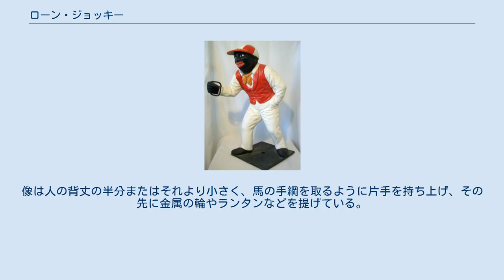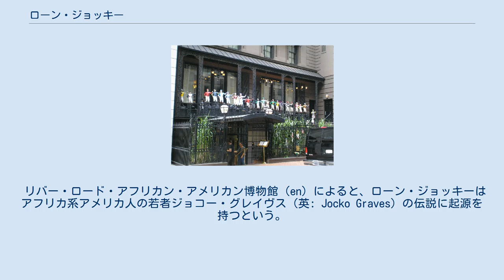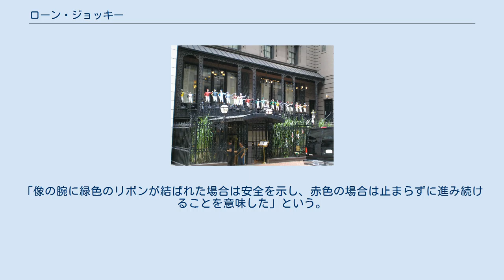ローン・ジョッキー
ジョコー型のローン・ジョッキー カヴァリエ・スピリット型のローン・ジョッキー ランタンを提げたローン・ジョッキー ランタンを提げたローン・ジョッキー ローン・ジョッキー（英語: lawn jockey）は、前庭に置かれる騎手の服装をした男性の像である。
もとは馬をつなぐ柱として使われたが、後にその役割は失われ、装飾的なものとして使われるようになった。
像は人の背丈の半分またはそれより小さく、馬の手綱を取るように片手を持ち上げ、その先に金属の輪やランタンなどを提げている。
像はコンクリート製が多いが、鉄など他の素材で作られることもある。
 ローン・ジョッキーにはいくつかの型があるが、よく作られたのは短身の「ジョコー」（英: jocko）と長身の「カヴァリエ・スピリット」（英: cavalier spirit）である。
 リバー・ロード・アフリカン・アメリカン博物館（en）によると、ローン・ジョッキーはアフリカ系アメリカ人の若者ジョコー・グレイヴス（英: Jocko Graves）の伝説に起源を持つという。
グレイヴスはアメリカ独立戦争時のトレントンの戦いで、ジョージ・ワシントン将軍の命令を守って馬の番をし、明かりを掲げて軍の戻りを待っていたが、凍え死んでしまう。
将軍はグレイヴスを追悼し、彼の像を作ったという。
しかし、この話の典拠としてよく引用される『Mammy and Uncle Mose』（Indiana University Press, 1994）の著者ケネス・W・ゴーイングス（英: Kenneth W. Goings）は、この言い伝えを疑わしいものとして見ている。
 テンプル大学アフロ・アメリカン・コレクションの名誉キュレーターで『Hippocrene Guide to the Underground Railroad』（Hippocrene Books, 1994）の著者チャールズ・L・ブロックソンは、黒人奴隷の逃亡を支援した組織「地下鉄道」でローン・ジョッキーが利用されたと主張する。
「像の腕に緑色のリボンが結ばれた場合は安全を示し、赤色の場合は止まらずに進み続けることを意味した」という。
 21クラブに飾られたローン・ジョッキー ^ “A guide to freedom: Jockey statues marked Underground Railroad”. The History of Loudoun County, Virginia. 2017年7月16日閲覧。
 ^ “'21' Jockey Collection”. '21' Club. 2017年7月16日閲覧。